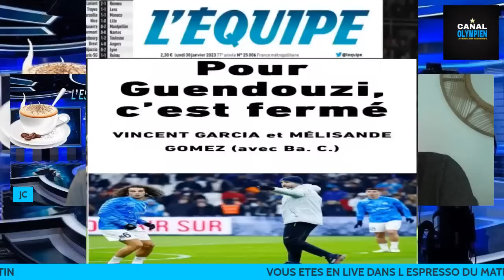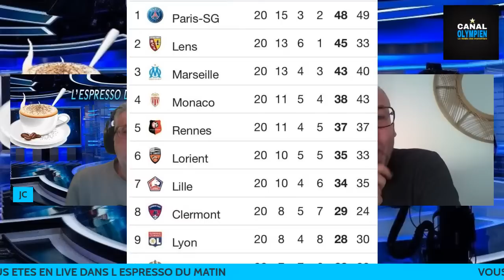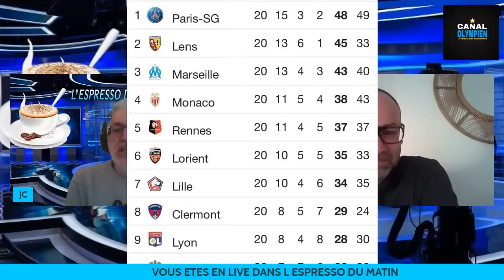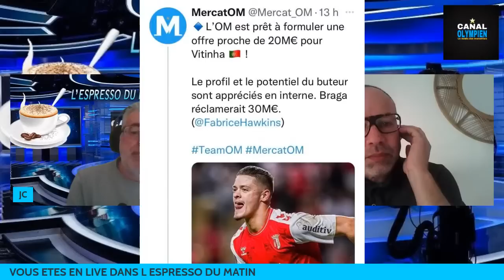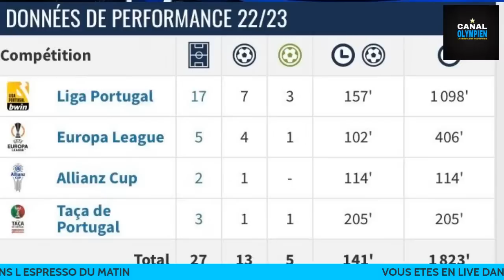9H00 L ESPRESSO DU MATIN {L ACTU OM]